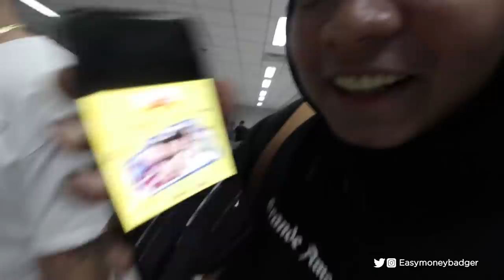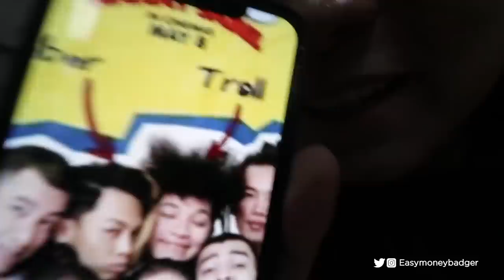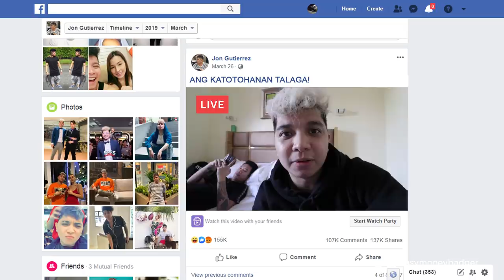KATOTOHANAN - DI MARUNONG UMURONG SA KAHIT ANO! (Yamashita Treasure:TSINELAS)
COMEBACK VLOG!! LETS GO!!!
COTOBATO!